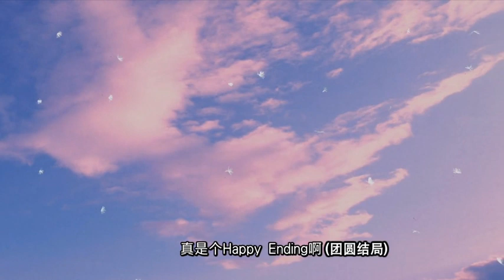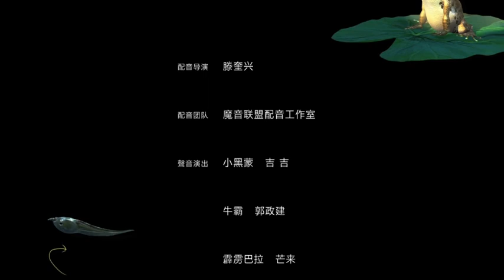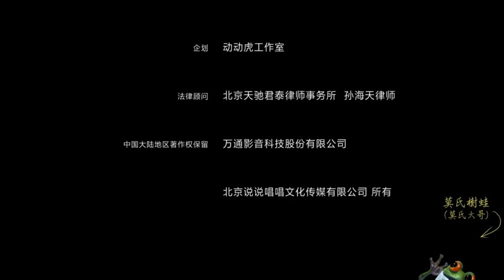Frog Story Full Movies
frog family lives in a large swamp with a picturesque and pleasant climate. They have reproduced here for generations and lead a peaceful and happy life. However, one day, a group of bullfrogs who didn't know where they came from appeared in the swamp and broke the peace that was shrouded in it. In the fierce battle, the frog Xiao Heimeng unfortunately separated from his mother.
Frog Story